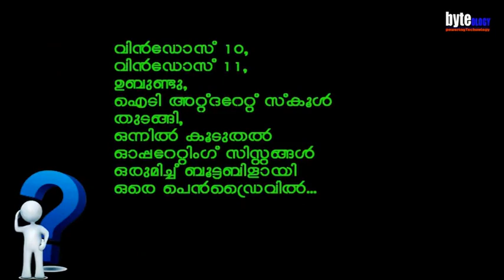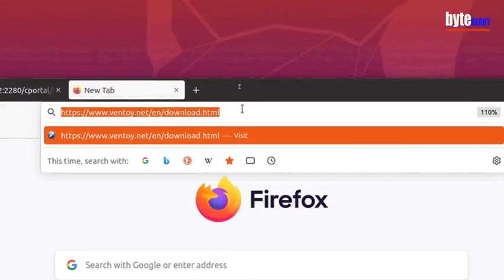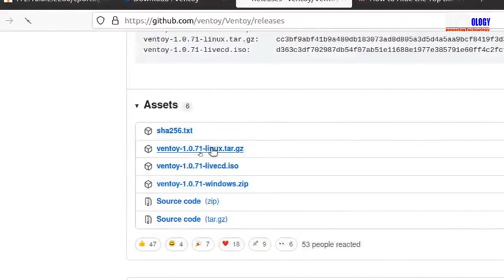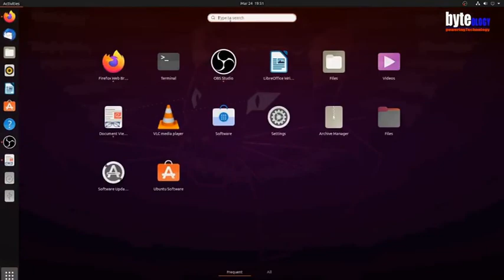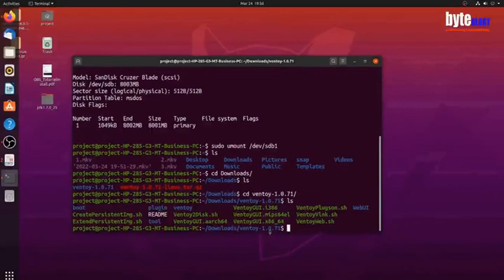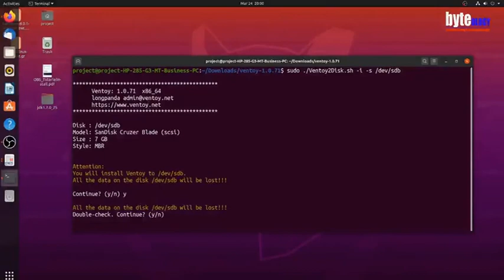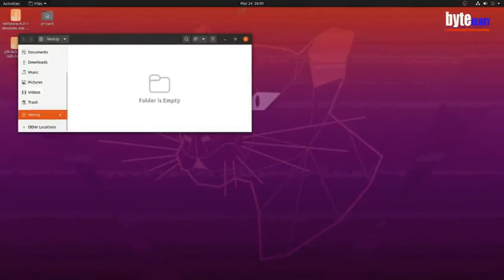MORE OPERATING SYSTEM IN A SINGLE PEN-DRIVE - ഒരു പെന്‍ഡ്രൈവില്‍ കൂടുതല്‍ ഓപ്പറേറ്റിംഗ് സിസ്റ്റം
Multiple Operating System in a Single Pen-drive, How to make a boot-able pen drive with Multiple Operating system?, Ventoy installation tutorial, Booting pen drive with various operating system, Malayalam tutorial for making pen-drive as boot-able using multiple operating system , Malayalam tutorial for making pen a drive bootable with Windows 10, Ubuntu, Fedora etc. in at same time. Malayalam tutorial for making pen drive as bootable. Booting computer with multiple operating system with a single pen drive. Magic utility for making pen drive booatable with many operating system.